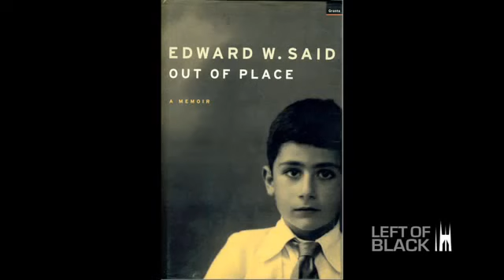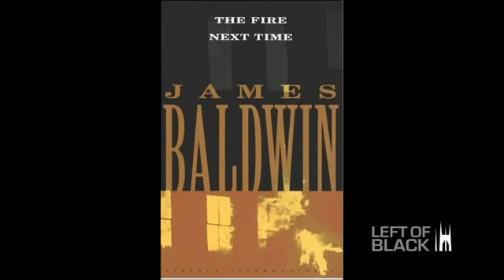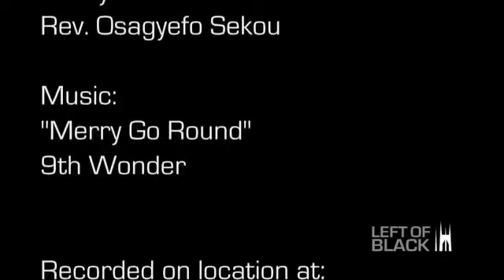Left of Black with Obery Hendricks and Rev Osagyefu Sekou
Season 2, Episode 23 k Anthony Neal is joined by Professor Obery Hendricks to talk about his new book, The Universe Bends Towards Justice. Later, k is joined by Rev. Osagyefu Sekou.

Stick with us to get the LATEST NEWS relating to the Black Revolution! Check Us Out at ! Custom-Designed T-Shirts, Apparel and Accessories for the RBG.

Left of Black is a weekly webcast hosted by Duke University Professor k Anthony Neal and produced by the John Hope Franklin Center of International and Interdisciplinary Studies at Duke.